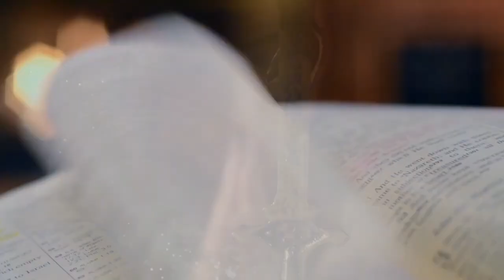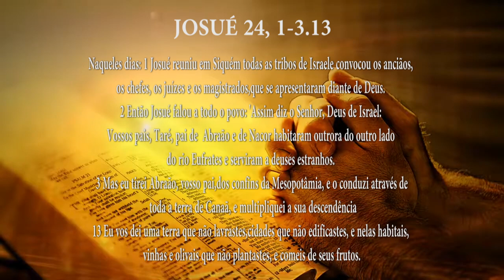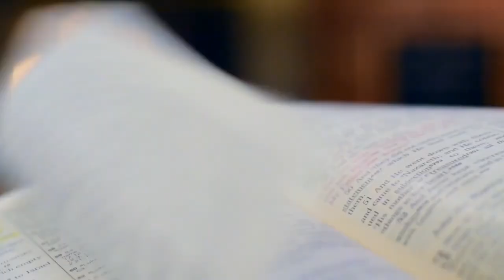PG PALAVRA DE DEUS MEDITADA (18/08/2023)